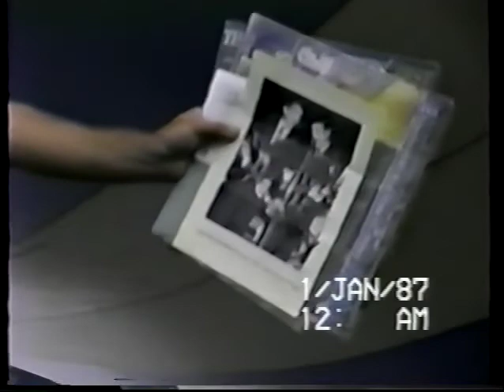Buddy Knox and Robbie Keene July 1993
Buddy Knox with Robbie Keene, BJ Thomas and the Everly Brothers Victoria BC July 1993.